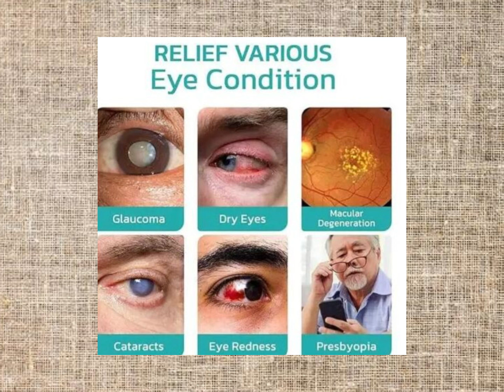Eelhoe Vision Enhance Roller Quickly Restore Vision Nourish Eye Tissue Eliminate Fatigue Relieve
OphthlaMed Vision Enhance Roller, Ophthalmoid Vision Enhance Roller, Vision Enhance Massage Roller, Enhances Visual Clarity, Relieve Eye Strain, Fatigue, and Discomfort, 8ml

By improving blood flow, it helps nourish eye tissue and eliminate fatigue. The precise design and construction of the roller help alleviate eye fatigue and dryness, and its gentle massage effect can stimulate the production of natural tears, reduce discomfort, and promote clearer vision.
❤【OphthlaMed Vision Enhance Roller】 The Ophthlamed Vision Enhance Roller is designed to relieve common eye conditions and ameliorate visual clarity.
❤【Natural ingredients】 This product is made of natural extracts which can help alleviate eye discomfort and fatigue.
❤【Simple to Use】 1. Apply to clean, dry under-eye area. Use daily for best results. 2. Gently pat any leftover product into the skin. For external use only.
❤【Relieve Eye Strainr】reduces fatigue, and promotes relaxation